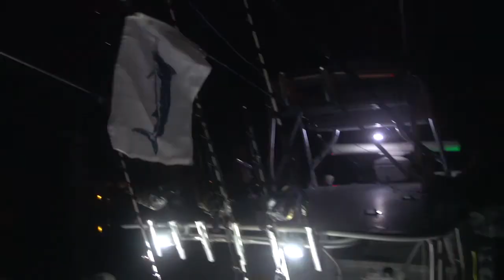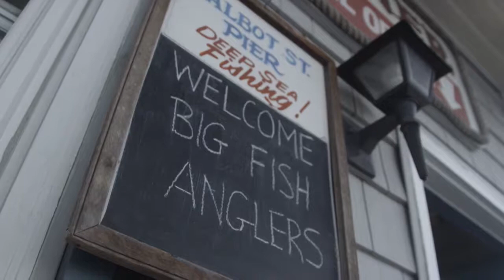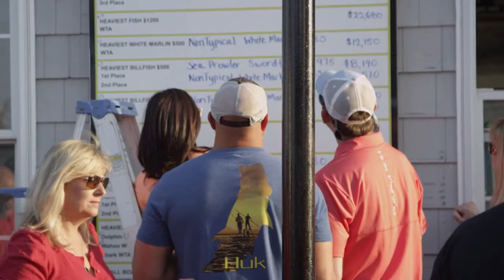Money Fish Season 2 Episode 12 HD